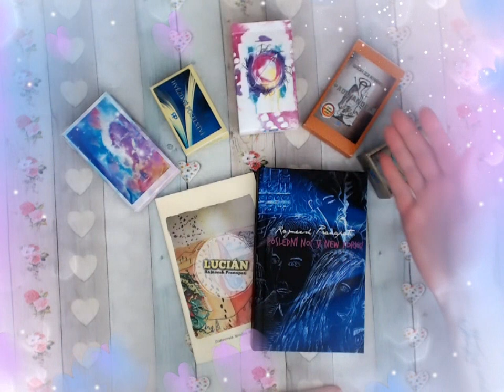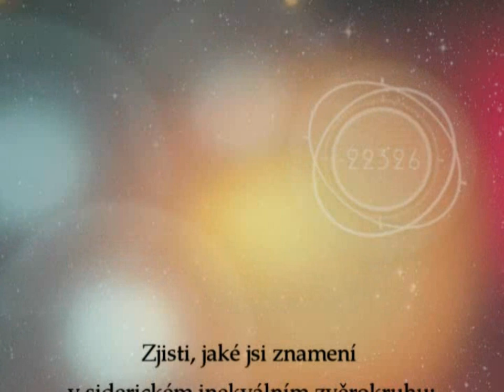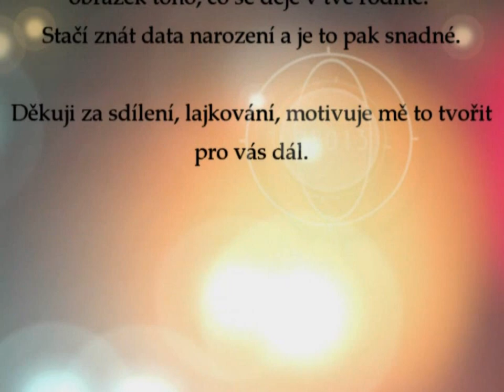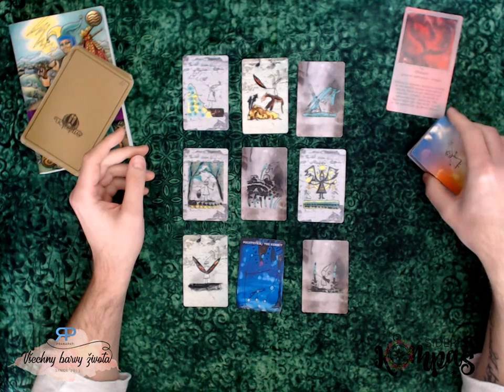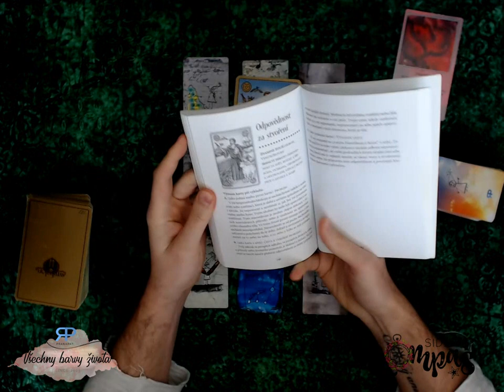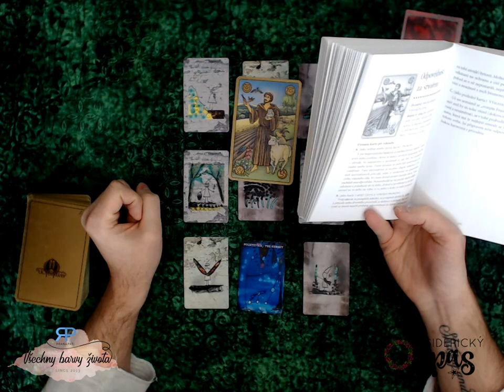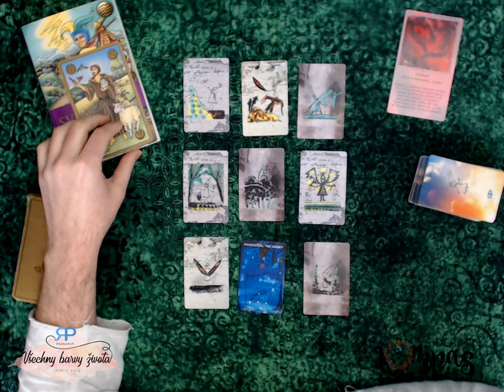Siderický kompas - Kozoroh - červen 2019 - výklad karet